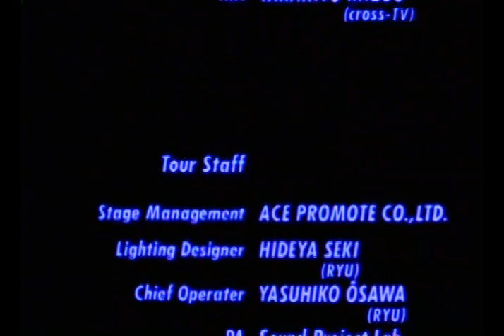Elvin Jones A Love Supreme Live in Japan 1988